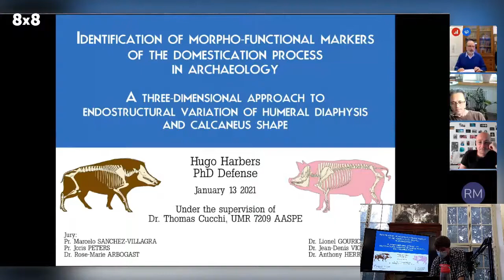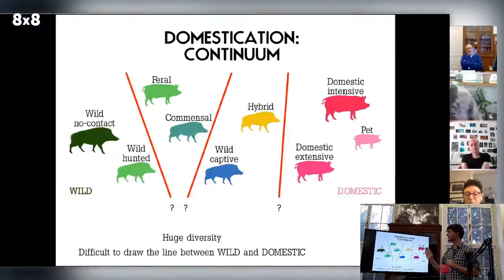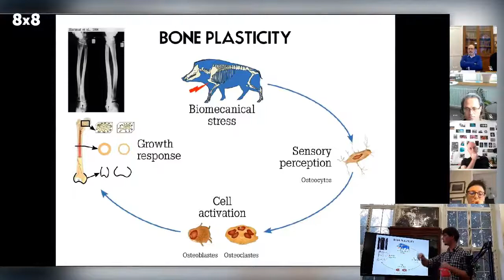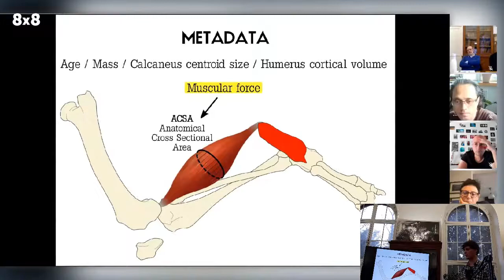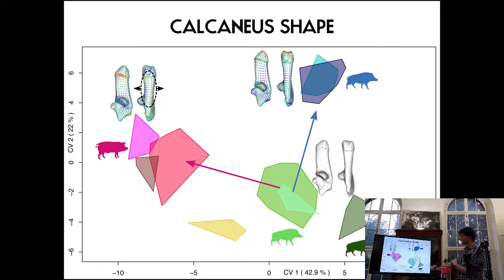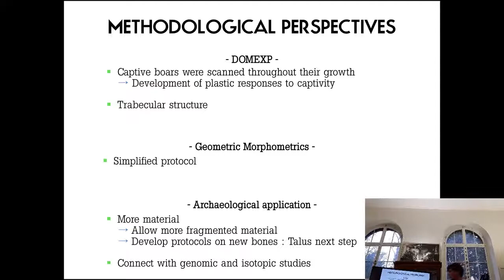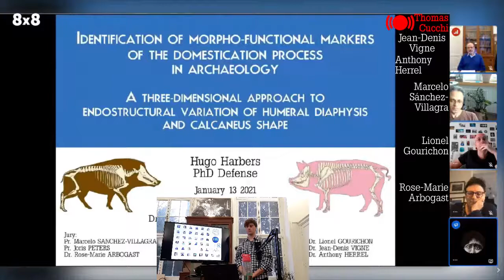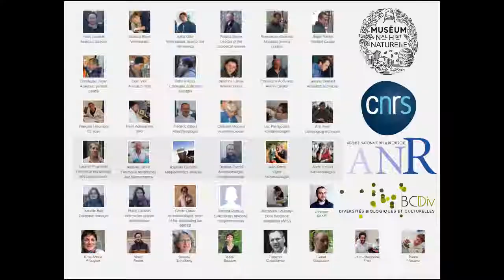Évolution, Domestication, et Captivité chez le sanglier : Soutenance de Thèse de Hugo Harbers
Rediffusion complète de la soutenance de thèse de Hugo Harbers le 13/01/2021.

"Identification des marqueurs morphofonctionnels du processus de domestication en archéozoologie : approche tridimensionnelle de la variation endostructurale de la diaphyse humérale et de la forme du calcanéus"

Sous la direction de Thomas Cucchi.
Devant le jury composé de Jean-Denis Vigne, Marcello Sanchez-Villagra, Joris Peters, Rose-Marie Arbogast, Lionel Gourichon et Anthony Herrel.

Chapitres :
0:00 Préparation
2:28 Introduction
17:07 Matériel & Méthodes
20:00 Problématiques
20:58 Matériel moderne
22:44 Contexte archéologique
24:03 Matériel archéologique
24:47 Matériel & Méthodes (suite)
27:48 Résultats modernes
34:19 Résultats archéologiques
39:47 Conclusion
42:57 Remerciements
43:31 Transition du président du jury
44:05 Intervention du directeur de thèse
55:01 Extrait de discussion avec le jury
57:14 Intervention du président du jury
58:02 Annonce de la décision du jury